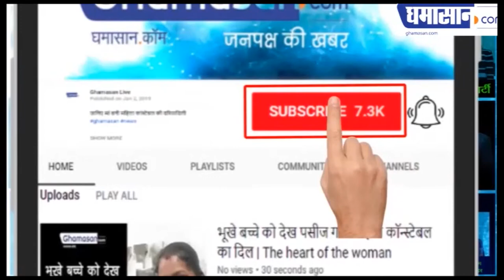क्या बीसीसीआई की पॉलिसी बनी खतरनाक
यह 17 बड़े क्रिकेट खिलाड़ी क्यों ले रहे हैं सन्यास | Ghamasan News is India's Biggest Hindi news Portal.